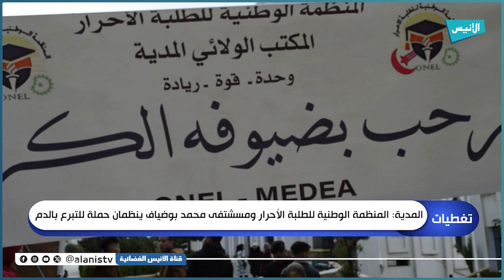المدية: المنظمة الوطنية للطلبة الأحرار ومسشتفى محمد بوضياف ينظمان حملة للتبرع بالدم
5000
فيسبوك :